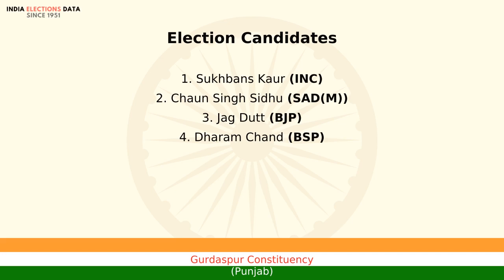Gurdaspur Constituency Punjab loksabha Election Result 1989 Sukhbans Kaur INC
loksabha election 1989 results, for Gurdaspur Constituency, Punjab, where winner is Sukhbans Kaur, from political party INC. Watch the video to know more information about other candidates, voters count, etc.